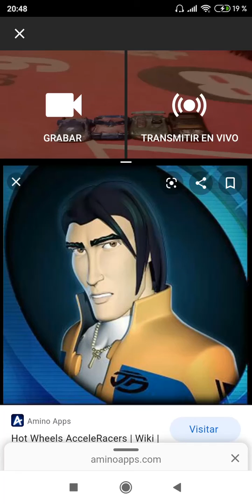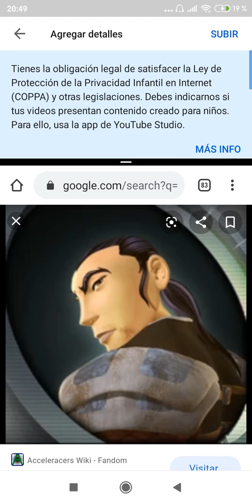Los personajes sorprendidos por ver mis nuevos customs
Nolo: nada mal Sonic

Vert: me dejaste sin aliento Sonic

Kurt: me gusta Sonic esta genial

Taro: gracias por el regalo Sonic